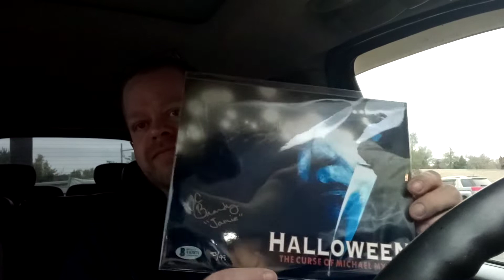Limited edition BAM BOX signed AMERICAN WEREWOLF IN LONDON mask ! AND a limited to 99 auto too!?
go tell big demps to gfy for me in the comments guys !